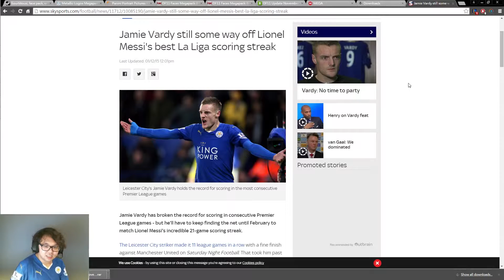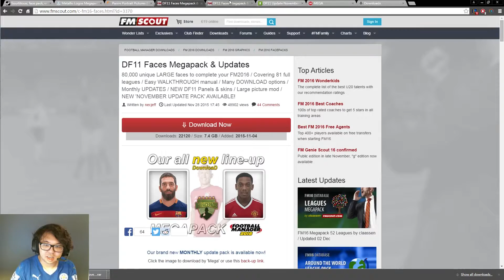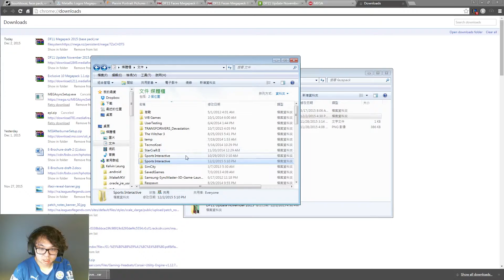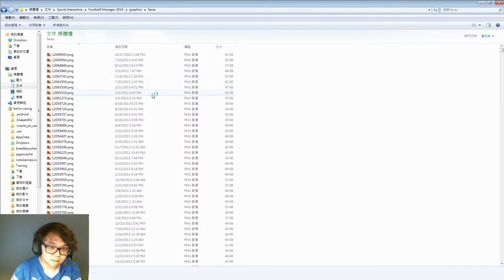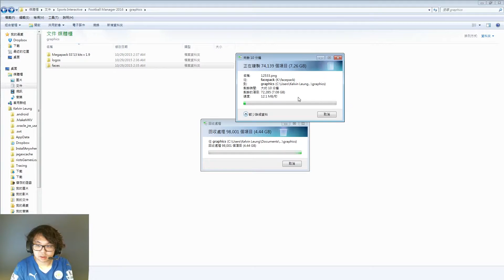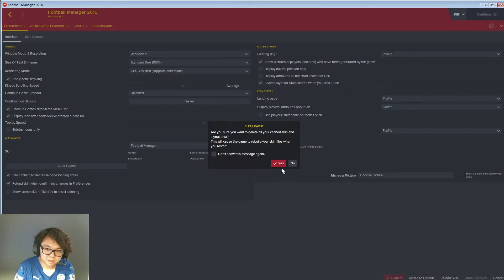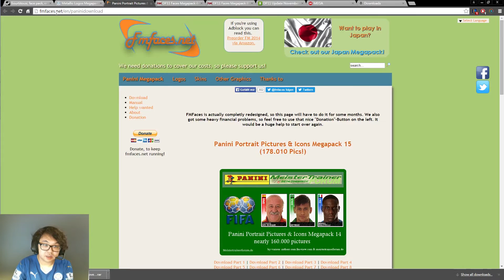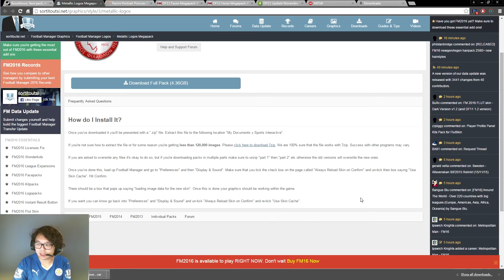Football Manager 2016 足球經理 戰術教室 tactical talk ep.5 Facepack安裝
足球經理 2016

How to download and Install Facepack, Logo, Kit and Skin pack.
Facepack, Logo, Kit and Skin pack下載及安裝教學

斯文毒L，打機學英文